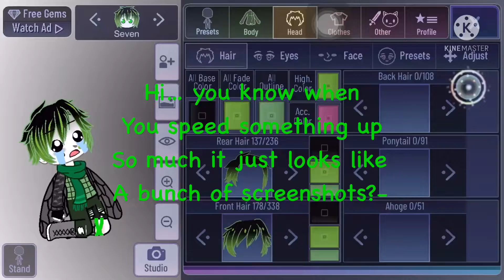Changing up my character || Raspberry